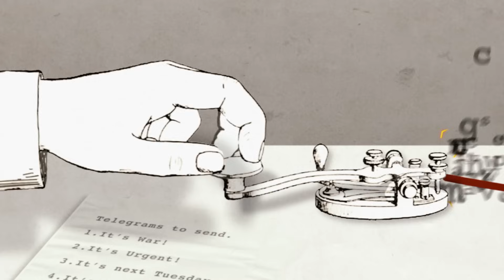How one cable united the UK and USA I The Information Age Episode 1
Discover the remarkable story of the first transatlantic cable and how the world became connected through telegraph cables that spanned the globe in our new Information Age gallery, opening 25 October 2014

In the 1850’s, the Victorians had built networks of telegraph cables that could carry messages instantly between cities, but not across most of the world’s surface - the oceans.

In the middle of the Atlantic Ocean, the men on board the Great Eastern - the biggest ship of its era - have set off from Britain on a mission to shrink the Atlantic, laying 2,300 miles of undersea telegraph cable, enough to reach America. They go on to lay cables across the globe, making the earth a smaller place and the information age a reality.

A model of the Great Eastern is just one of 800 objects you can see in our Information Age gallery, which tells the story of how our lives have been transformed by information and communication technologies over the last 200 years.

or follow the conversation online via smInfoAge to find out more.